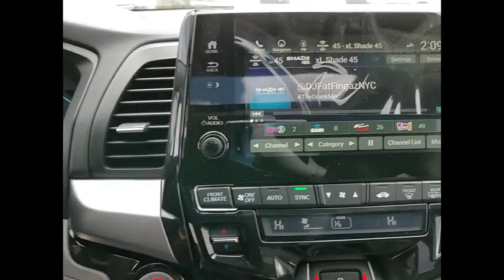2021 Honda Odyssey St Charles IL S7274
2021 Honda Odyssey Touring

2021 Honda Odyssey Touring